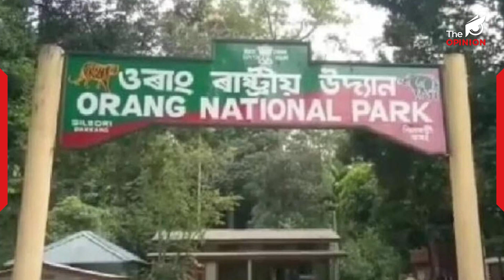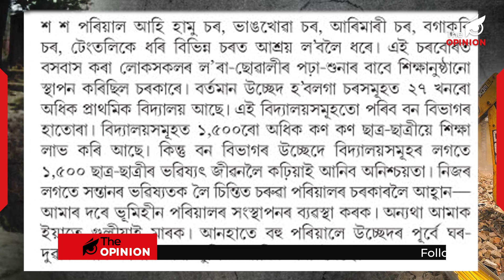চৰকাৰেই স্থাপন কৰা বিদ্যালয়ত চলিব উচ্ছেদ।